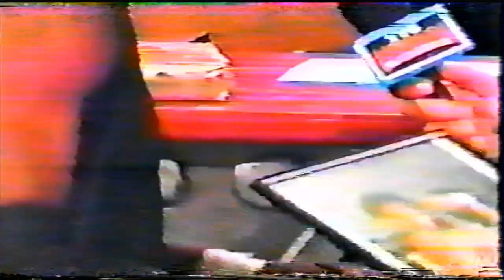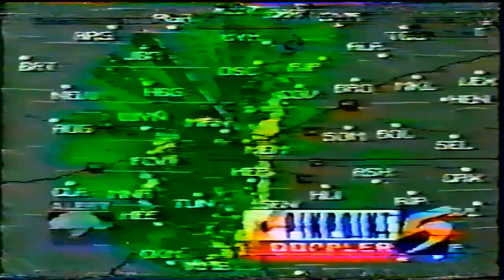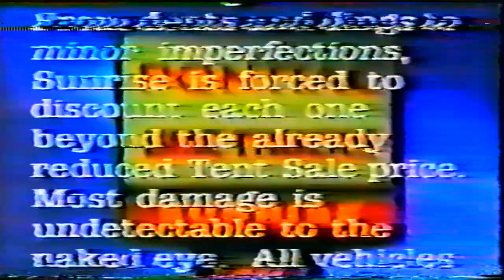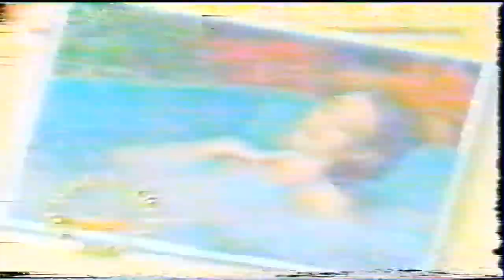MPPW TV #5 5/16/98 Memphis Power Pro Wrestling. Full Show!! Lawler, Dundee, Paul Diamond, Jaquelyn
Memphis Power Pro Wrestling TV #5 5/16/98 Full Show!!
 Quality isn't the greatest on these earliest episodes, but I have so many of these & I like to try to post the stuff in order as much as possible.

1.Brandon Baxter Int.
2. Derek King int with Jackie
3. Jackie vs Paula Bunyon (Ladies match)
4. Bobby Bronze, Vance Jade, Blade & Ashley Hudson vs Reality Derek KIng, Yellow Jacket & Swole (young guns elimination match)
5. Ashley Hudson Int with Kidd Wikked 9Kidd jumps him)
6. Kidd Wikked (champ) vs Ashley Hudson (for young guns title)
7. Brandon Baxter INt. with Reggie B. Fine (Master B)
8. BJ Awesome (SIr Mo) Int.
9. BJ Awesome vs Spellbinder
10. Jerry Lawler & Bill Dundee Int.
11. Jerry Lawler & Bill Dundee vs Paul Diamond & Master B.